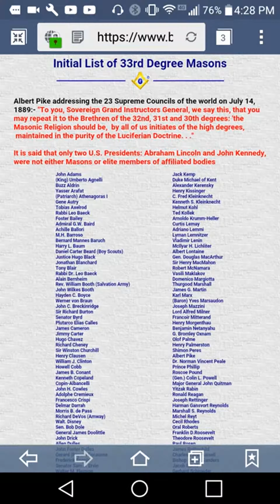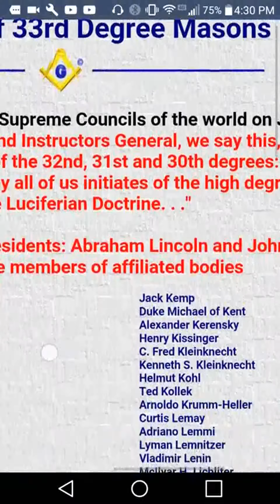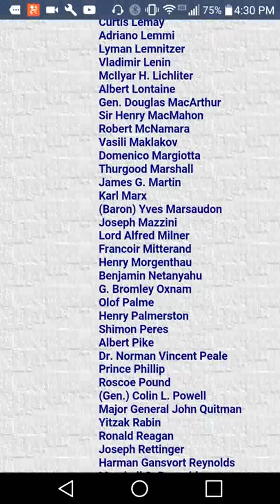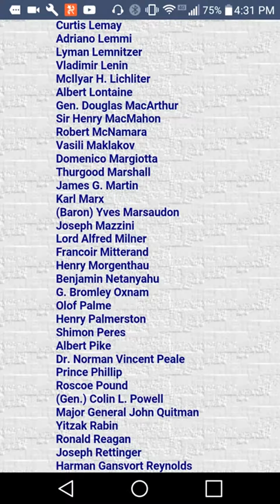Initial List Of 33rd Degree Masonic Illuminati Members Including Netanyahu1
Our choices are so important, and the best overall choice now is Country Living where you have easy access to pure water, pure foods, purer air, natural exercise, a pleasing environment to live in, God's first book is Nature, the second is the Bible ! Real trust in God is so essential and Pure Faith in Him, which really is Fully Believing In Him, then we can take the higher step of staying Fully Surrender to God through Jesus which enables us to Walk With God and Overcome All Sin, The Special Work for Now, The Most Important work for now which involves so much more, of reaching out in pure love to lost souls while time remains. You see there will come a time when all human probation will close, all will then be permanently decided for the eternal kingdom or to eternal death. So you can see the importance of making heavenly choice today, We have many publications on health and spiritual matters we would love to share by email.